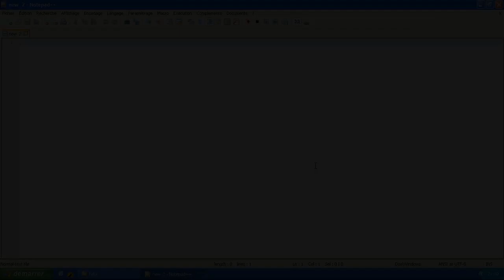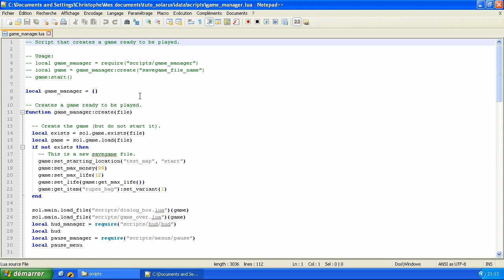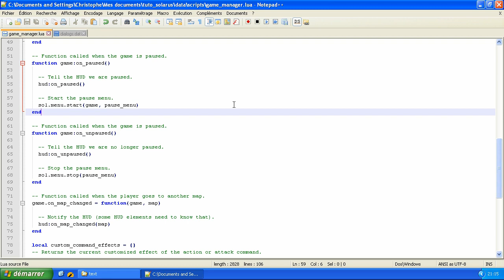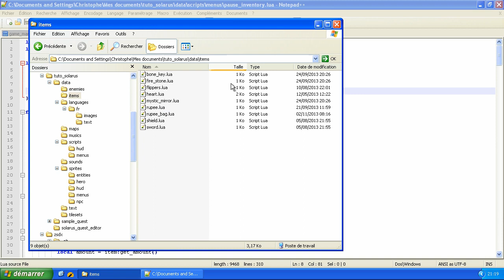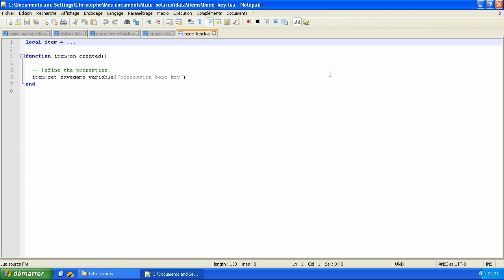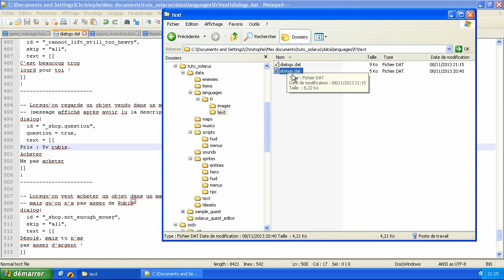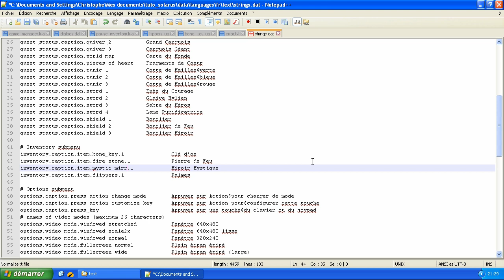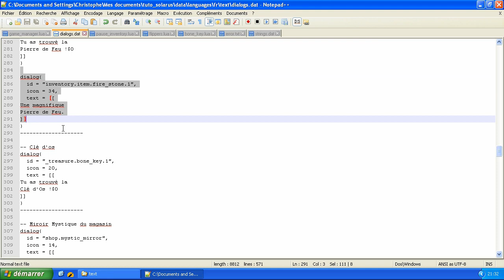Tutoriel : Créez votre jeu avec Solarus 1.1 - E28 : Menu d'inventaire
Remplaçons notre dialogue de pause par un vrai menu, avec pour l'instant un écran d'inventaire.